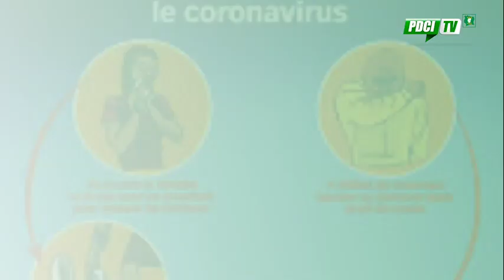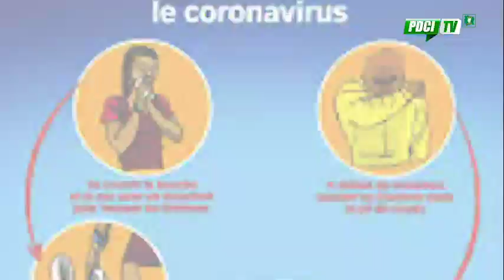PDCI-RDA: SENSIBILISATION CONTRE LA PROPAGATION DU CORONAVIRUS (COVID-19)